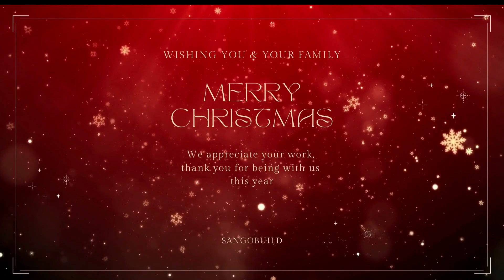SANGOBUILD wish you a merry christmas！